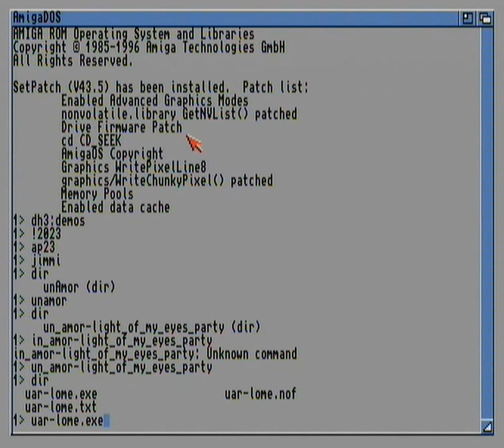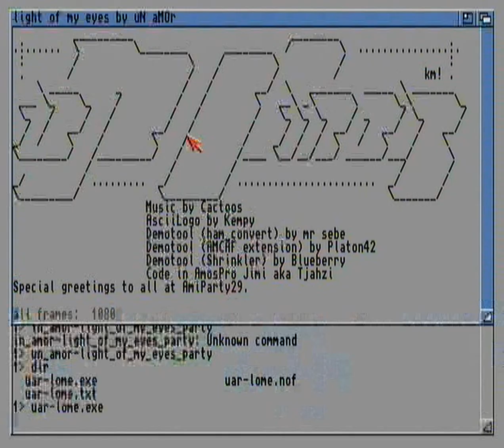Light of my eyes - Amiga Amos Demo 4th at Amiparty XXIX.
Author's request :
Capture from real Amiga CD32 SX32Pro, 68030/50, 68882/50, 64 MB FastRam.

_____ AMIPARTY XXIX _____
COMPO: Amiga Demo
TYTUŁ: light of my eyes
AUTOR/GRUPA: uN aMoR

Informacje dla organizatorów:
Mandi/Crap Team chciałeś dema... tyle udało mi
się zrobić... wybacz. Aha ze względu że kawałek
do tego dema powstał 30 lat temu proszę
uruchomić jako mono.
A small filler for the Amiga Demo competition.
Special thanks to Cios/Harvester
for a successful trip.